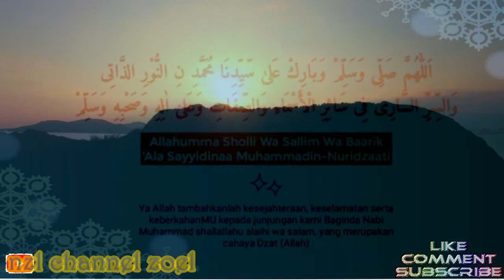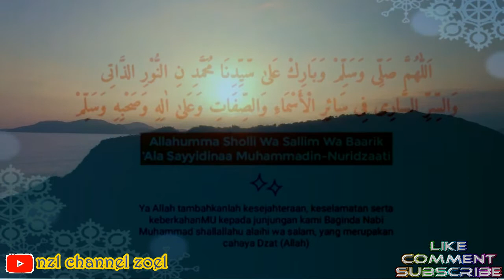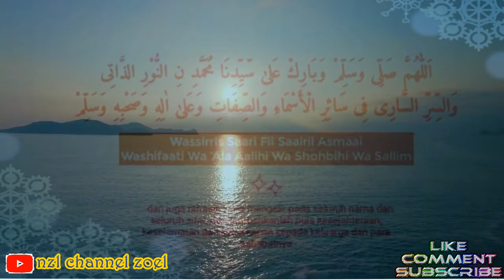Video Islami Motivasi Diri untuk selalu Bersholawat-nzl channel zoel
Video Islami Motivasi Diri untuk selalu Bersholawat